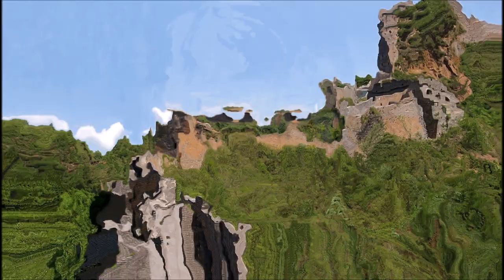Great Wall of Kiina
Once upon a time, Kiina, Mata Nui, and Ackar decided to take a break from their adventures and enjoy a relaxing meal at Mr. Donut. They ordered a variety of donuts and drinks, chatting and laughing as they enjoyed the tasty treats.

As they sat there, they talked about their past adventures and the challenges they had faced. Mata Nui shared stories of his travels across the universe, while Ackar recounted battles he had fought in the arena. Kiina added her own tales of daring rescues and brave deeds.

As they finished their meal, they felt renewed and recharged, ready to take on whatever challenges lay ahead. They left Mr. Donut with a sense of camaraderie and friendship, knowing that they could count on each other in the battles to come.

现在，Kiina，Mata Nui和Ackar决定休息一下，享受一顿在Mr. Donut的轻松餐。他们点了各种甜甜圈和饮料，边聊天边享受美味的食物。

当他们坐在那里时，他们谈论过去的冒险和他们所面临的挑战。Mata Nui分享了他穿越宇宙的旅行故事，而Ackar回忆了他在竞技场上战斗的经历。Kiina则分享了她勇敢营救和勇敢行动的故事。

当他们结束用餐时，他们感到焕然一新，准备好应对未来的挑战。他们离开Mr. Donut时，有着一种同伴和友谊的感觉，知道他们可以在即将到来的战斗中互相信任。